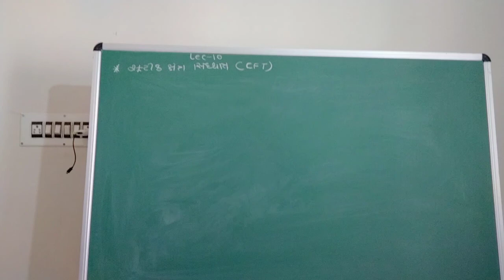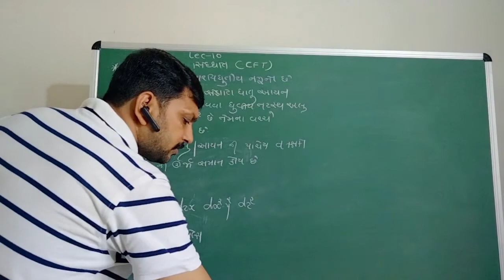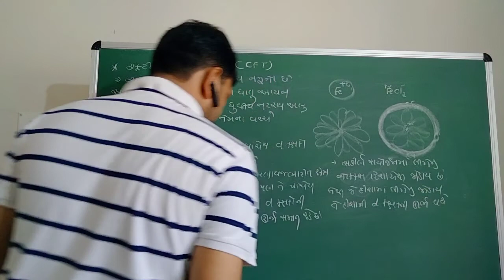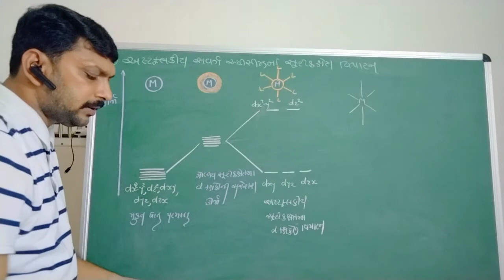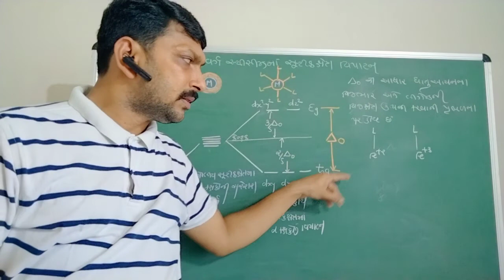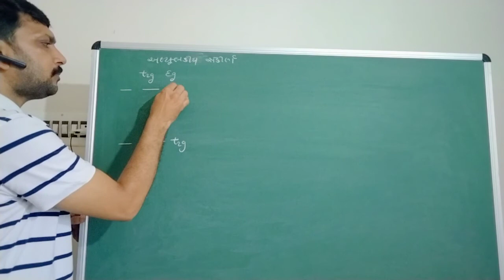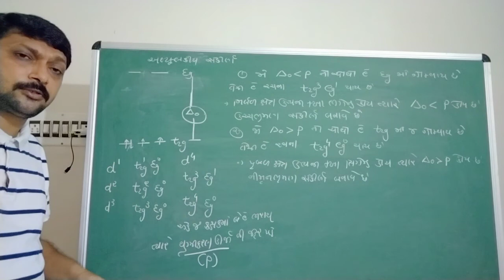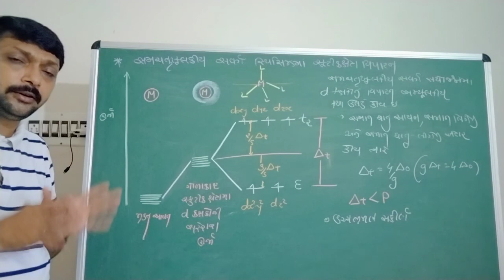Chemistry chap 9 lec 10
By Baraiya sir